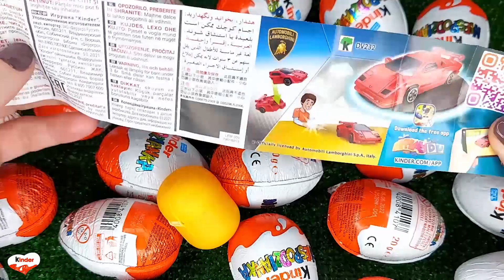NEW!!! 200 Yummy Kinder Joy Surprise Egg Toys Opening A Lot Of Kinder Joy Chocolate ASMR #1212